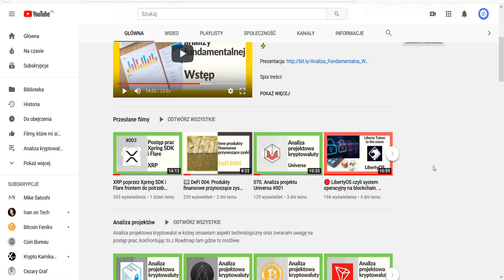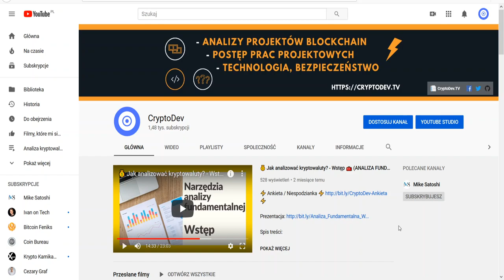🎄 Życzenia + 3 cechy niezbędne w KRYPTO w 2020 🚀